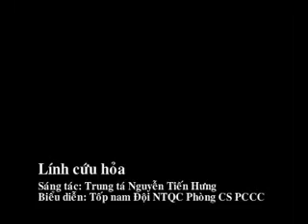Ca khúc: "Lính cứu hỏa" - Cảnh sát PCCC&CNCH